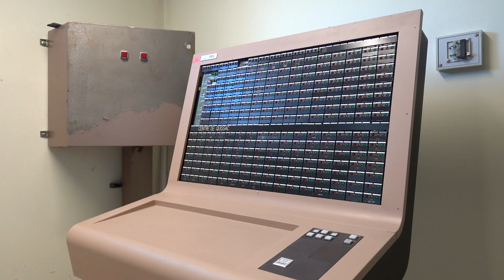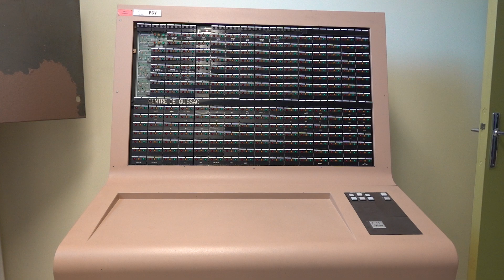Le Téléphone Urbex - Autocommutateur E10N1 - Quissac E10 (NM26)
Autocommutateur français téléphonique public Électronique Temporel de 2ème génération de type E10N1 - Quissac E10 (NM26), à Quissac (30), filmé par MM. le 22 juillet 2024.

Mis en service en Juillet 1982.
Mis hors service le 14 juin 1999.

Constructeur Alcatel.